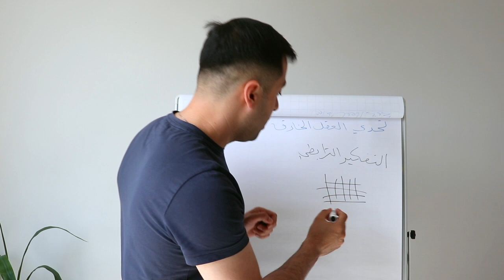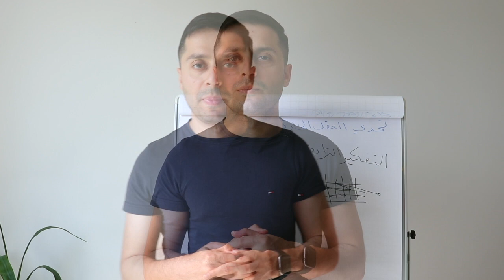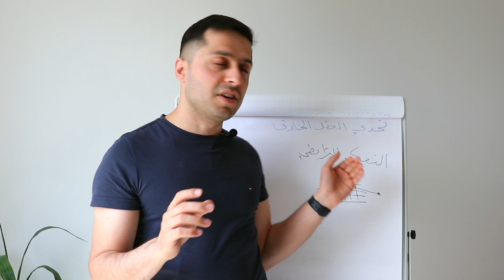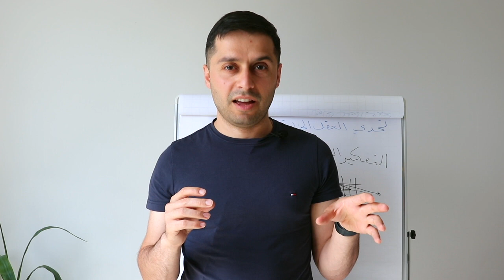باستخدام هاي التقنية .. رح تحفظ اي شي بسرعة مضاعفة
اني طبيب عراقي عايش في المانيا .. اشارك بهاي القناة افكار واشياء ساعدتني اوصل من قرية
صغيرة بالعراق الى جراح في واحد من اكبر المراكز الجراحية في المانيا

اذا تفكر بالهجرة او للدراسة او العمل في المانيا .. اني انصحك تتابع قناة النجاح قرار وليس صدفة .. افضل قناة عاليوتيوب ممكن تساعدك تحقق حلمك باسرع وقت

اذا عندك سؤال الي فحط سؤالك بالبوست المثبت بالقناة

اذا تريد تساعدني فشارك الفيديو وي شخص ثاني ممكن يستفاد منه